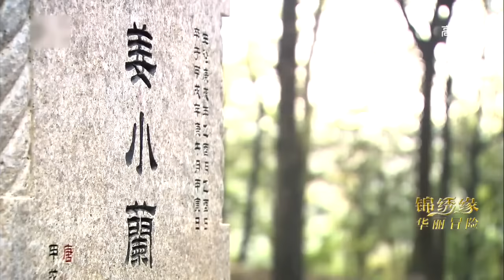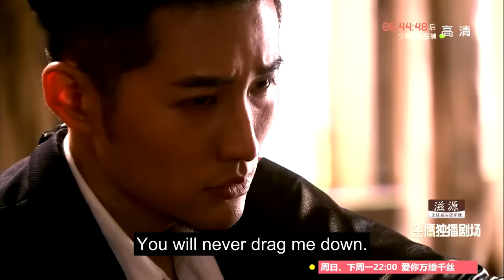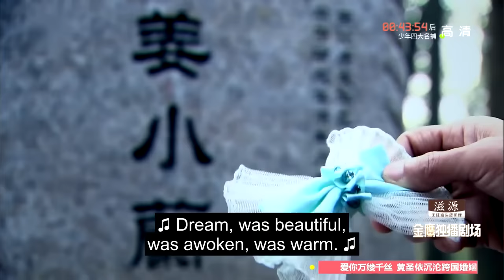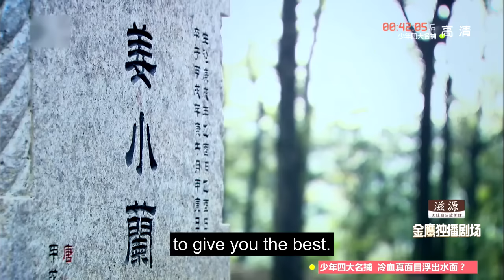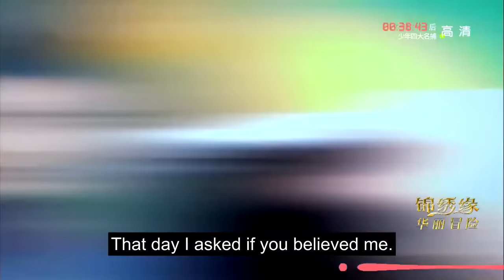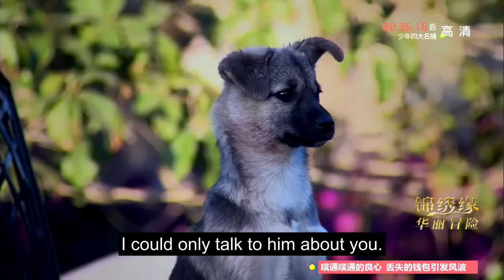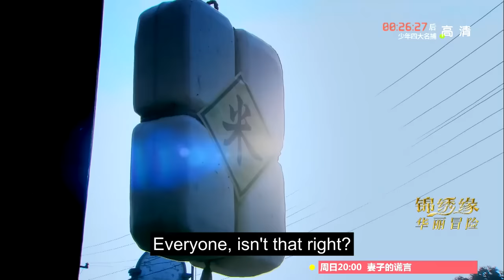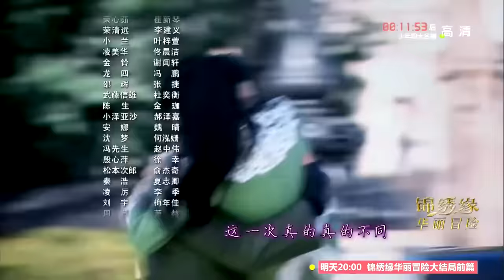Cruel Romance - Episode 36（English sub） [Joe Chen, Huang Xiaoming]